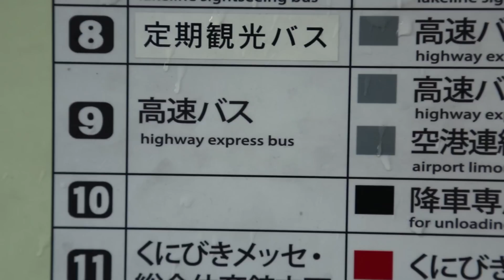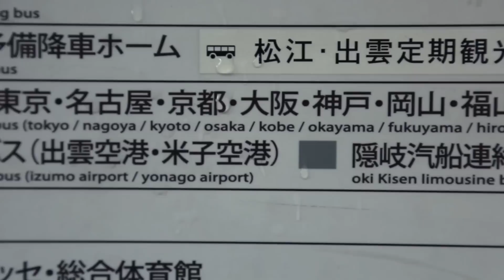MAJIDE JAPAN X : EP.26 - 3/4 SANIN TRIP (PART3)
ของวันที่ 27 มีนาคม 2016 ออกอากาศทุกเช้าวันอาทิตย์ช่อง NOW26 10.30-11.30 น.
EP26 - 3/4 SANIN TRIP (PART3)